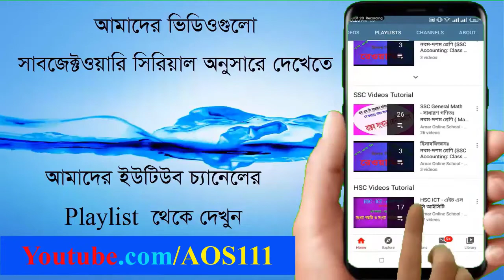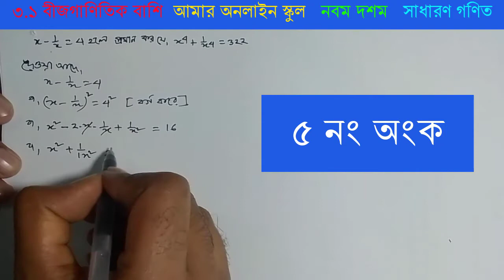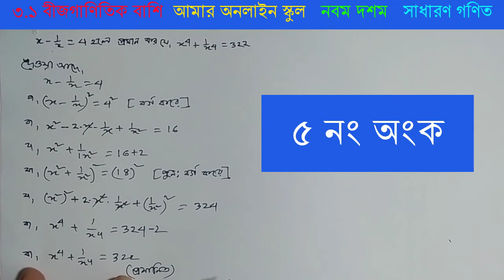৫ নং মান নির্ণয় অংক ৩.১ বীজগাণিতিক রাশি SSC General Math || Amar Online School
৫ নং মান নির্ণয়  অংক ৩.১ বীজগাণিতিক রাশি SSC General Math
Amar Online School
আমার অনলাইন স্কুল
Welcome to Amar Online School. All classes will be available on our channel!